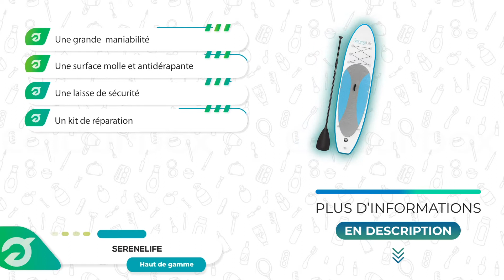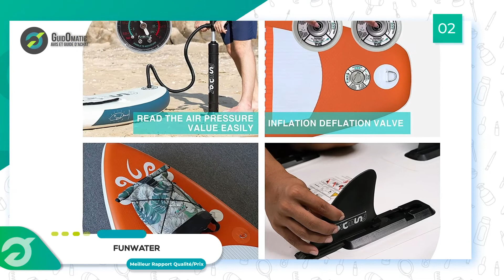⭐️ MEILLEUR PADDLE GONFLABLE (2022) - Comparatif & Guide d'achat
⭐️ Haut de Gamme ⭐️
❤️ Notre Coup de Cœur ❤️
💲 Meilleur rapport Qualité/Prix 💲

💭Si vous êtes à la recherche d'un Paddle Gonflable, alors vous êtes sur la bonne vidéo !

👉 Sommaire de la vidéo :

00:00 Présentation des meilleurs Paddles Gonflables
00:51 Le Paddle Gonflable SereneLife
02:07 Avis sur le Paddle Gonflable FunWater
03:40 Paddle Gonflable Board Cruise Carbon : test